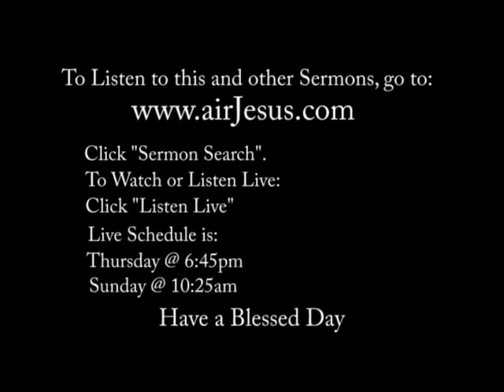Three Men at the Cross Night 2 Sermon #6320 1 of 5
Pastor Alphonso Woods
Three Men at the Cross
Sermon #6320
Listen Live at AirJesus.com
Listen to this and other Sermons anytime at:
TheOnlineWord.com or AirJesus.com